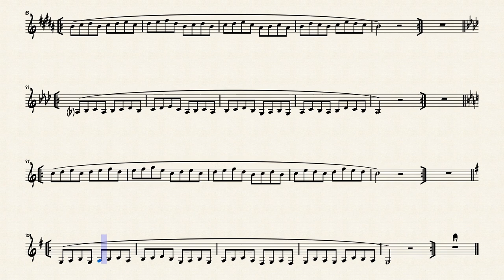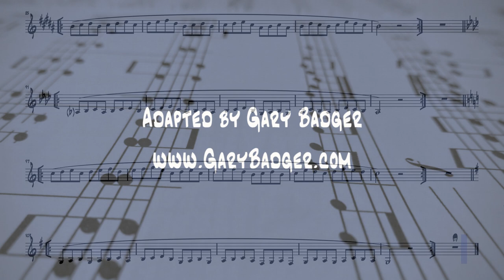H.L. Clarke Study #2 for B♭ Trumpet - "Expanding Range" for play-along - Extended Version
This is an adaptation of the Clark Study #2 for B♭ Trumpet, arranged to expand the playing range both up and down from a midpoint as employed by William Adam. To make play-along a little more interesting for students, the exercise is accompanied by Band-in-a-Box musicians.

Notes are displayed on-screen as the video plays, and may also be downloaded

This extended version includes repeats and one-bar rests, reflecting the fermata placed over the double bar line in H.L. Clarke's original publication. I've taken advantage of that for key modulations. But if you're short on practice time you may want to check out my short version, which excludes repeats and one-bar rests

A quote from the book A Tribute to William Adam:
It may have been Mr. Adam who was the first to employ the concept of expanding exercises. Mr. Adam would start up in the middle register. Then we played the next exercise a 1/2 lower, then a 1/2 higher, and continue this pattern expanding outward. By doing this the player would not set themselves up for high or low register but instead be read for either.